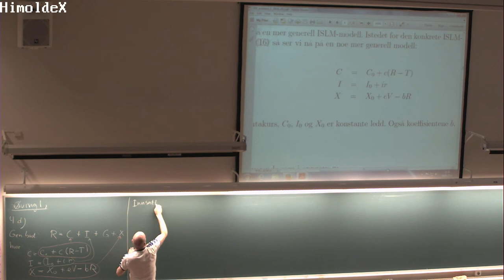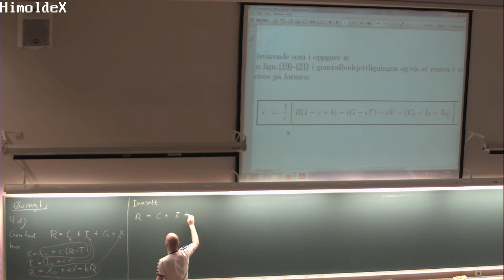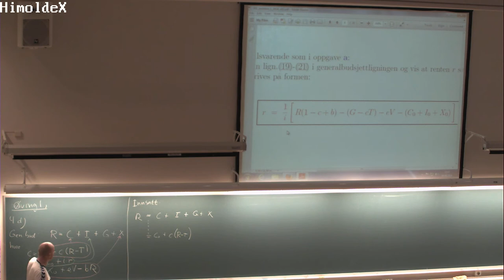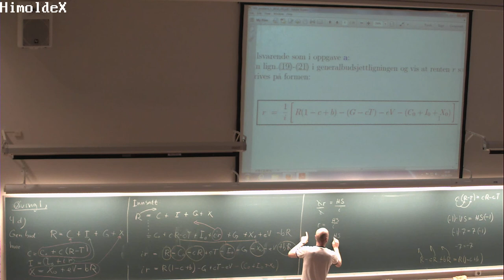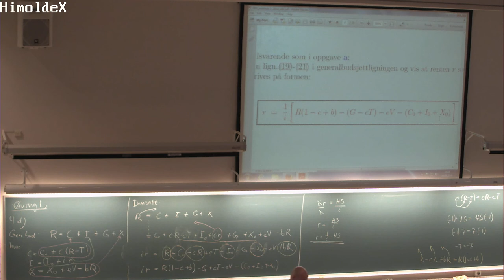01-L-02 Øving 1, oppg. 4d, MAT100, (4. sept. 2014)